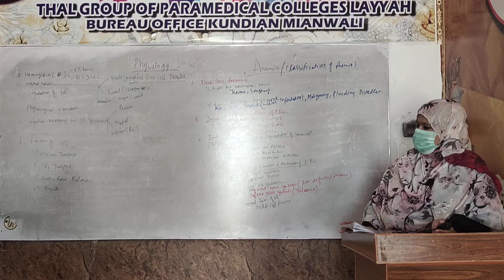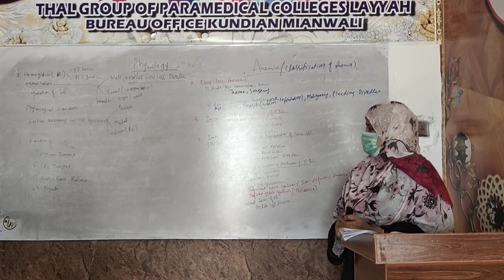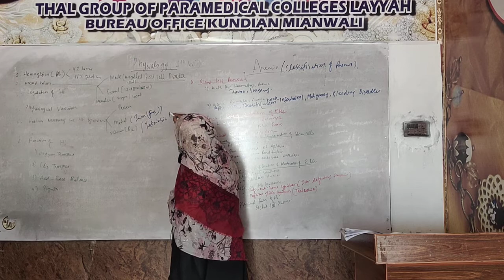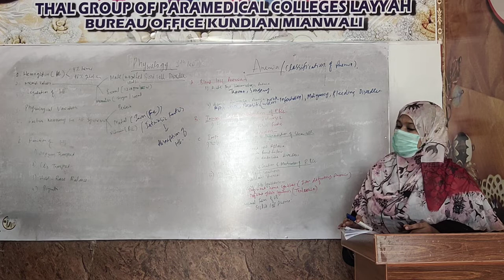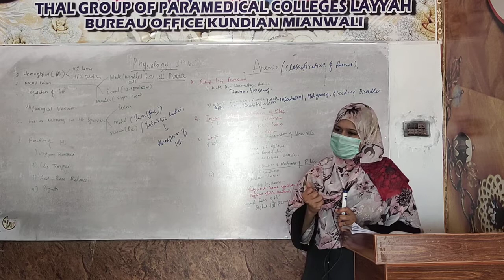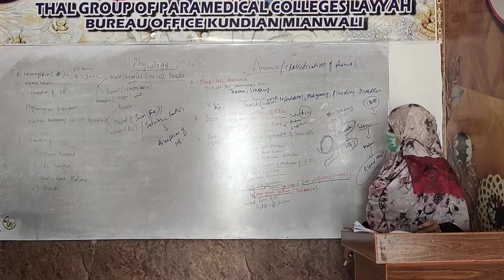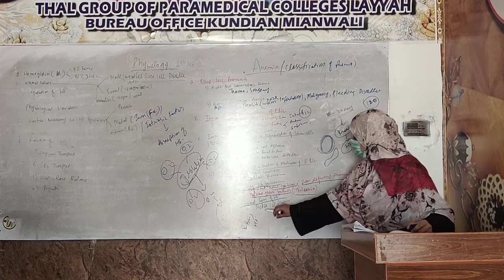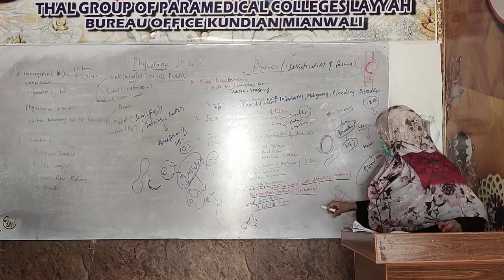PHYSIOLOGY 8TH LECTURE. (RBC'S)